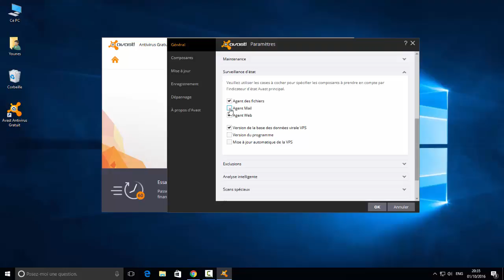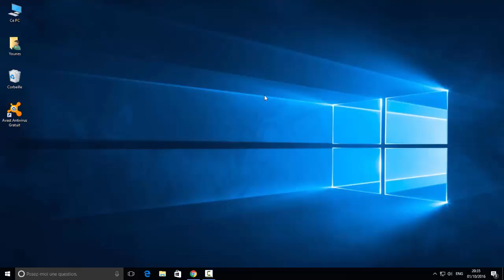Désactiver les alertes d'un agent Avast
Sur cette vidéo, nous allons découvrir comment désactiver les notifications d'un agent sous avast.